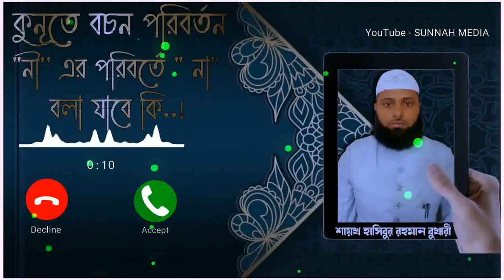❓দো'আ কূনুত বচন পরিবর্তন করে "নী" এর পরিবর্তে "না" পড়া যাই কি┇🔥┇শায়খ হাসিবুর রহমান বুখারী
Present by.
Sunnah Media07
Zajakallah Khairan